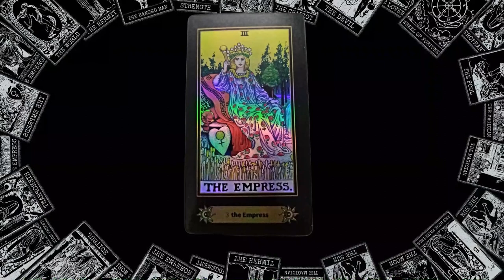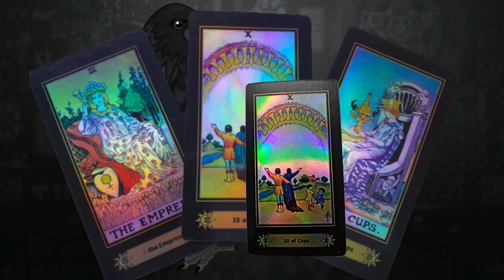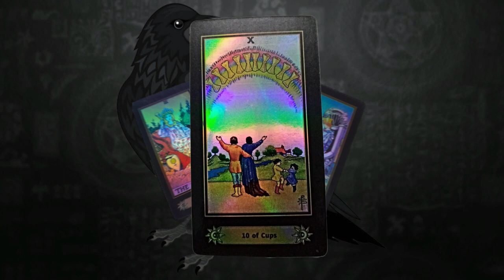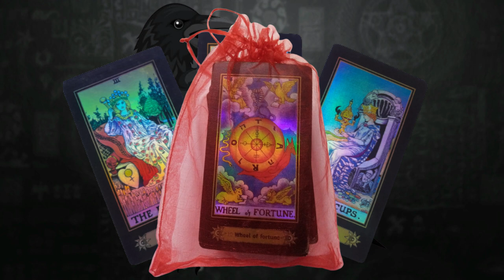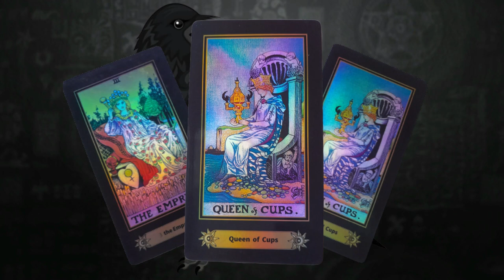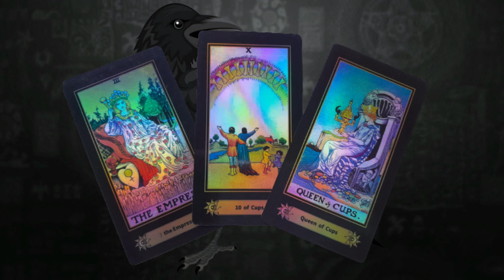LA TRIADA DEL AMOR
★El día que llegue esta triada a ti, es tuya por poder divino, no importa el signo que seas, es la predicción del Universo para tu vida.